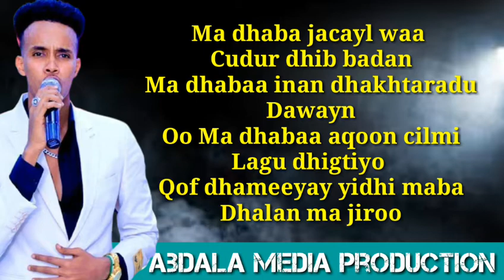CALI ZAKI | MA DHABA JACAYL | NEW VIDEO LYRICS 2021